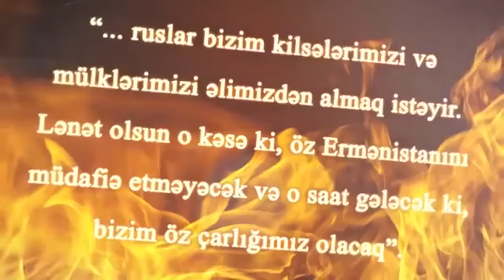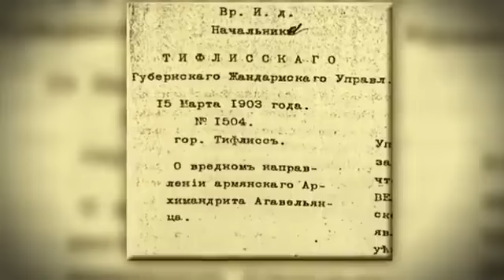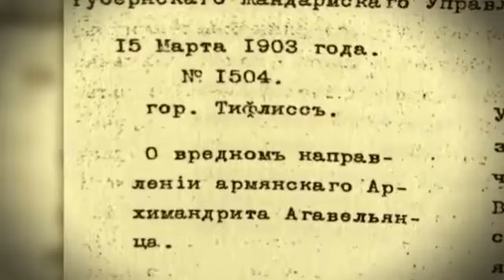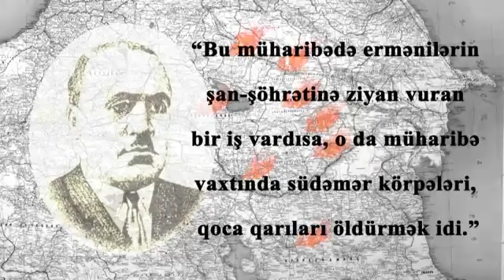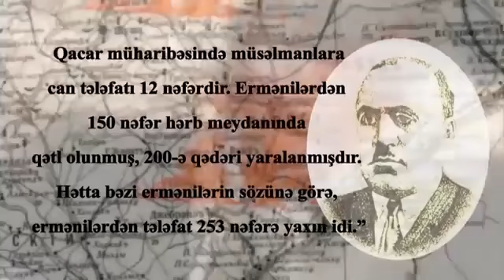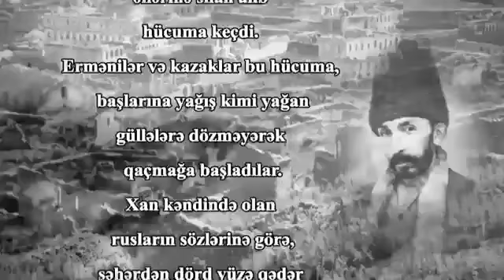Milli Fədailər Hərəkatı Difai hərəkatının ideoloji varisi kimi(1-ci hissə)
"DİFAİ"